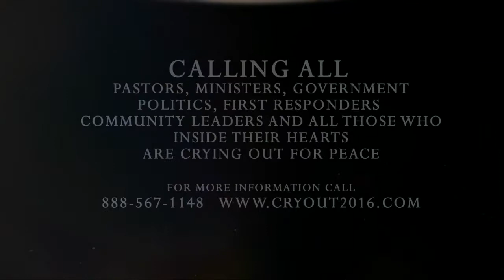Cry Out for Peace - Chicago, IL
On, October 10, 2016 at Soldiers Field 1410 Museum Campus Dr. Chicago, Il 60605 I’m asking that we all come out to cry out to GOD in unity for Peace, togetherness embracing oneness to pray for the nations and international and topics that are dear to our heart like for all the people who have lost their love ones to senseless violence, unification of government officials, Global warming issues and many more topics.